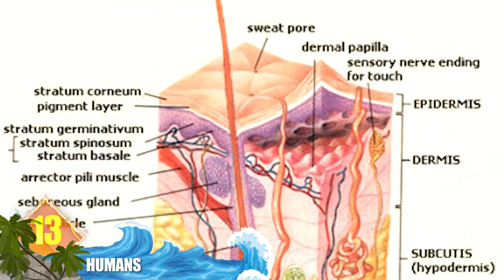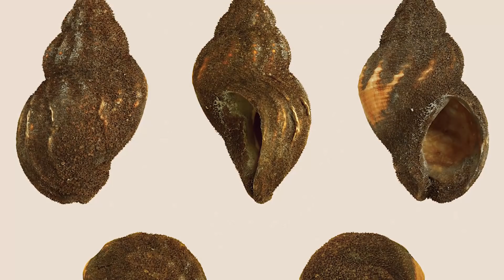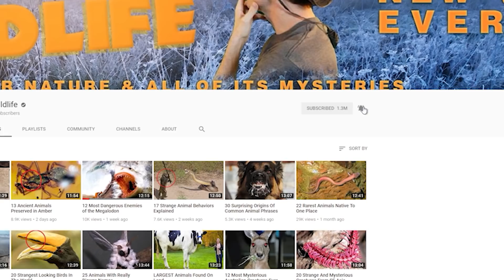STRANGEST Regenerating Animals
From unexpected mammals and sharks … to crustaceans and amazing amphibians ... Here are 17 of the strangest regenerating animals

#9  Spiny Mouse
Our third mammal with regenerative powers is this humble beast.  The little critters have a method of escaping predators that is unique among mammals. When in the clutches of an aggressor they will release chunks of their skin to get away.  But that missing skin is later regenerated along with their fur, cartilage, and sweat glands. Only minimal scarring can be detected after the skin is regrown.  There’s a theory that humans might possess similar genes that could allow for regeneration.

#8  Sea Cucumbers
For the record, their common name is inspired by their resemblance to the cucumber fruit.
And while you might like the taste of the fruit, you wouldn’t like the taste of a Sea cucumber. They’re packed with toxins, and that’s a big reason why predators usually avoid them.  But if the creature is threatened, it has a couple of unappetizing ways to defend itself.  Some species will break off their limbs for protection.  Later, those lost appendages will regenerate.  Some animals have a more extreme response to a threat. They’ll self-liquify their internal organs and then jettison them through the backside.  The predator is entangled in the detritus (deh-TRIE-tus) long enough for the cucumber to escape.  Within a few weeks, the animal’s guts will regrow.

#7  Basket Star
They appear like a mass of seaweed, and some people have even thought they were alien life forms.  But they are marine invertebrates that create unusual, abstract patterns with their tendrils.  Did you know these creatures can regenerate themselves by splitting their bodies apart?  It’s a form of asexual reproduction where each half will develop into a new and separate organism.

#6  Hail, Hydrozoan! (hie-droh-ZOH-un)
These minute (mine-YOOT) freshwater organisms measure about 15 millimeters and are related to jellyfish.  Noted for their remarkable regenerative ability, the Hydra has a protein that seems to counter the effects of aging at the cellular level.  Scientists still aren’t clear on how it all works.  What is known, is that the hydra can regenerate significant portions of its body after an accident. The ability inspired a reference to the mythological Hydra, which could regrow its decapitated heads.  It’s unknown how long the creatures can live.  Some experts say that barring disease, the Hydra could live for 10,000 years, if not indefinitely!

#5  Planarian Flatworms
These creatures are often cited as textbook examples of animals that can regenerate lost body parts.  If the worm is split apart horizontally or vertically, it will re-generate as two separate animals.  Experiments have shown that the newly regenerated individuals could even possess the same long-term memories of the original specimen.  If so, scientists say that it could prove that the creature’s memory is transferred through a chemical process.

#4  Salamanders
These amphibians are sometimes mistaken for lizards.  And the resemblance can extend to their respective abilities to regenerate.  Unlike those reptiles, salamanders can regenerate more than their tails. They can regrow lost limbs within a few weeks, along with other body parts that have been damaged.  More complex tissues like the eye retina are also commonly regenerated.  And according to experts, salamanders can do this indefinitely.  Not unlike some other animals on this list, scientists are trying to reverse engineer the salamander’s regenerative abilities for applications in human medicine.

#3  Newts
Remember how we said that salamanders are mistaken for lizards?  Sometimes newts are mistaken for salamanders, of which they comprise a subfamily of about 100 species.  Like their cousins, newts can regenerate limbs, spinal cords, hearts, intestines, eyes, and their upper and lower jaws.  No surprise that amphibians like newts exhibit the highest regenerative capabilities of any four-footed vertebrates.

#2  Snail Fur
Did you know that snails have fur? They really don’t. ‘Snail fur’ is the common name of a tiny marine animal that grows on the shells of hermit crabs, giving them a furry appearance.  It’s a species of hydroid that’s no bigger than a human eyelash that has a trunk and a head used for catching food.  Sometimes their heads are used for food by grazing fish.  But whenever this little beast is decapitated, no worries.  Their noggins will regenerate within a week, complete with a full head of hair.  That caught the attention of scientists who are trying to unravel the mystery of this primitive creature’s regenerative abilities.  Once that’s figured out, the answer might hold the key to regenerating tissue in humans.

1...